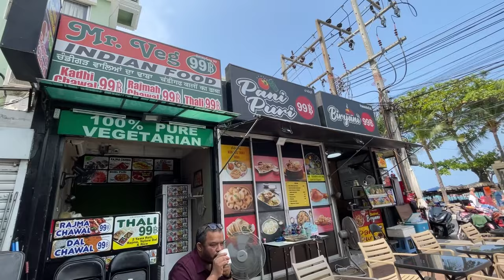Why I Don’t Buy A Condo In Asia. Thailand Travel. Expat Living Overseas Retired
Aloha!   I hope you enjoy the video.   New content on travel, early retirement, investing and living a healthy, positive life every week.
I am a full time traveler and an expat from the states.  Come along!

Mahalo!

Books by Christopher LaVoie:

Annexation!   Historical collection of articles surrounding the annexation of Hawaii.

Starkeys Boys.   US Navy Deep sea diving in the Hawaiian Islands.

Urban Prepper.     Prepping for emergencies in an urban environment.

Minimalist travel equipment used by Retire and Go:

Burton Annex Backpack

O'neil Brand Nomadix Cargo Shorts

Cable connected lapel microphone for Iphone

Columbia Hiking sandals

Waterproof stick sun block

Travel utinsil set

Travel food container

Light ball cap

Tactical Neck Scarf

Travel Spork non metal

Dont be fooled by imposters!
Dont respond to any What  s app  comments. They are all scams
Actual Instagram:  retireandgoyoutube
Actual Twitter:  RetireandGoYT
Actual Facebook page: Retire and Go YouTube Channel